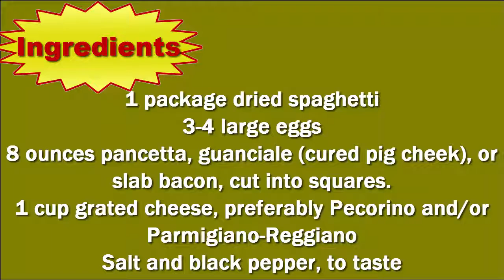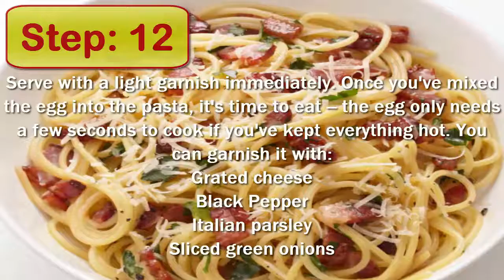carbonara recipe | How to Make Carbonara Recipe | simple healthy recipe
carbonara recipe | How to Make Carbonara Recipe | simple healthy recipe: In this video, I am going to teach you exact methods How to Make Carbonara which you can watch now.

In this video in which I have discussed How to Make Carbonara, is incredible and beautiful information you want to learn now.
You will get delicious dish ready if you follow this best healthy recipe which I showed you in my How to Make Carbonara video.

Thanks.. :)